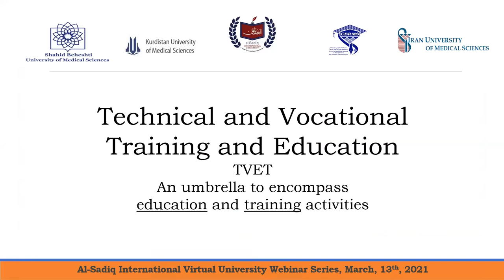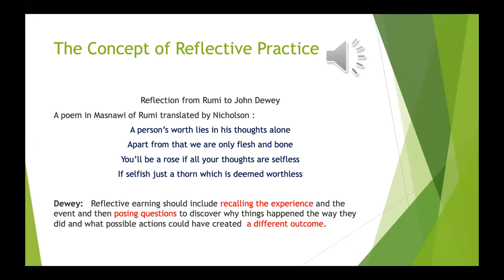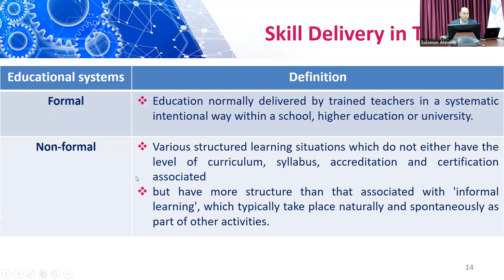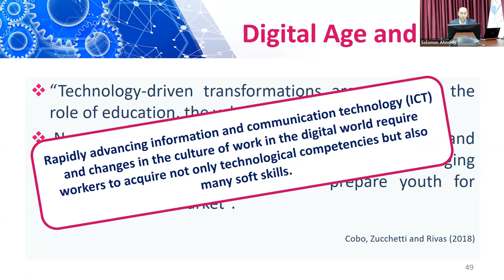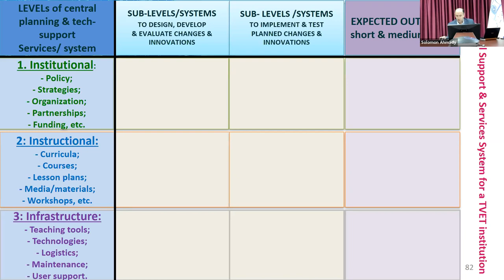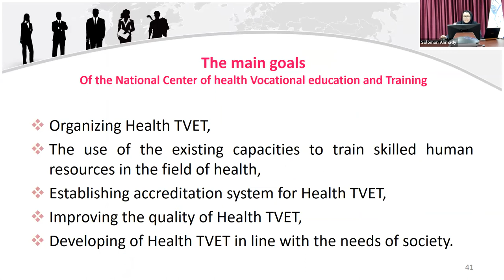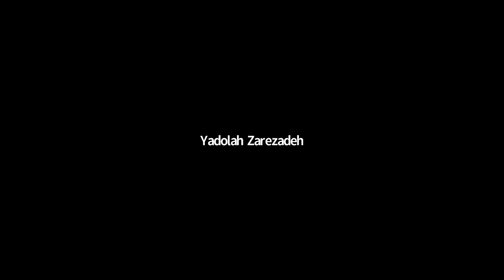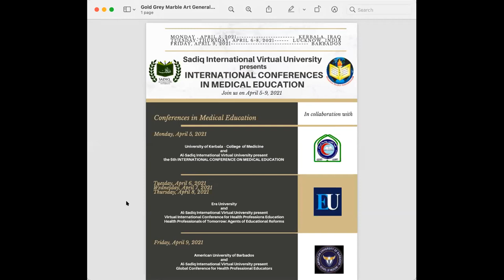SIVU Webinar Technical and vocational training and education